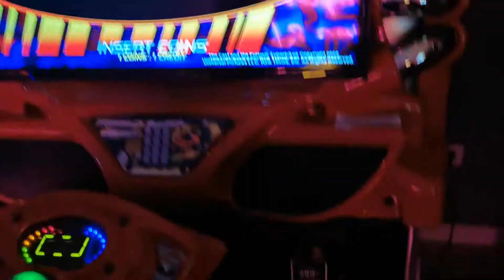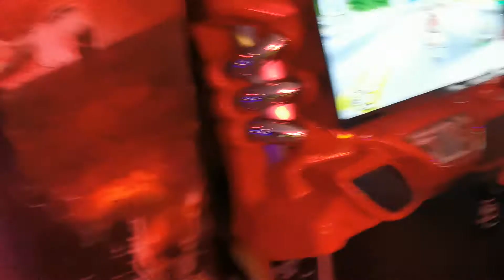Ifj Száva Vince Szaulitó fiammal lazitunk. 👍❤️👍❤️